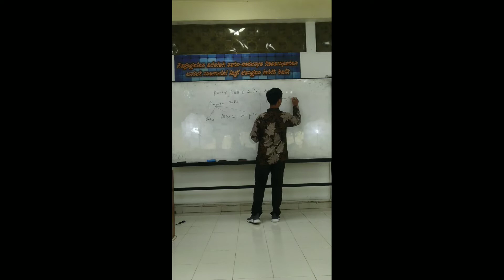Arrafi Jihad A Micro Teaching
Praktik Mengajar III
Micro Teaching Mahasiswa Prodi PAI FAI UMY